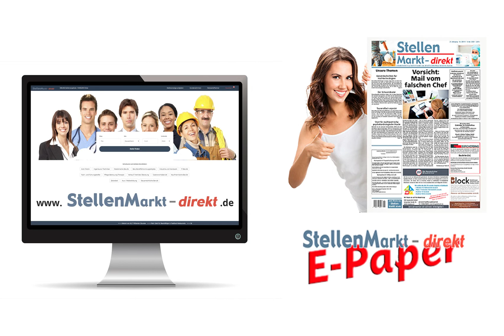Bürokauffrau (m/w/d) in Berlin, gesucht:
Unsere Liebe zum Automobil macht uns so erfolgreich. Mit innovativer Technik, außergewöhnlichem Design und der „puren Fahrfreude“ überzeugt BMW anspruchsvolle Autofahrer – bereits seit 100 Jahren. Teilen Sie unsere Passion und kommen Sie zu uns als

Bürokauffrau/ Bürokaufmann (m/w/d)
Service Assistent (m/w/d)

Sie sind der zentrale Ansprechpartner für die Kunden sowie für die Mitarbeiter des Hauses und fungieren als Verbindungsperson zwischen BMW Werkstatt, BMW Service und BMW Verkauf.

Sie übernehmen
- aktive Entgegennahme der Kundenwünsche für Werkstatttermine und Zuordnung dieser nach Priorität der durchzuführenden Leistungen, ggf. in Absprache mit den Serviceberatern
- Sicherstellung der Kundenzufriedenheit in allen Bereichen sowie der Kundenmobilität
- Durchführung des Telefondienstes
Sie fungieren als guter Kommunikator zwischen den Abteilungen Service, Teile & Zubehör und Verkauf

Sie profitieren von
- individuellen Weiterbildungsmaßnahmen
- sehr guten Verdienstmöglichkeiten
- einer gesicherten Position in unserem Team
- einer stark zukunftsorientierten, attraktiven und weltweit bekannten Marke

Sie überzeugen mit
- Lernbereitschaft und Verantwortungsbewusstsein
- starken kommunikativen Fähigkeiten und Englischkenntnissen
- einer erfolgreichen abgeschlossenen kaufmännischen Ausbildung
- Kfz spezifischen Grundkenntnissen
- guten PC- / IT - Kenntnissen, vorrangig MS Office
- bevorzugt mehrjährige Berufserfahrung als Serviceassistent/in in der Kfz Branche
- bevorzugt mit einem gültigen Pkw-Führerschein

Lust auf ein Plus an Erfolg?

AUTOHAUS REIER GmbH & Co. KG
Scharnweberstraße 132/133
13405 Berlin